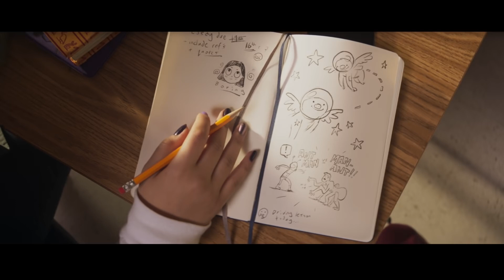Marvel Studios’dan Ms. Marvel | Türkçe Dublajlı Fragman | Disney+